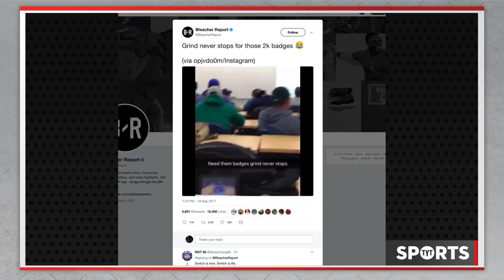The WORST Loss in NBA 2K History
This might be the worst beat in NBA 2K history, but the player's reaction is the best. Rick, Francis, and Jason break it down.